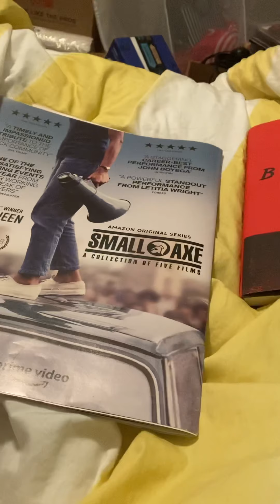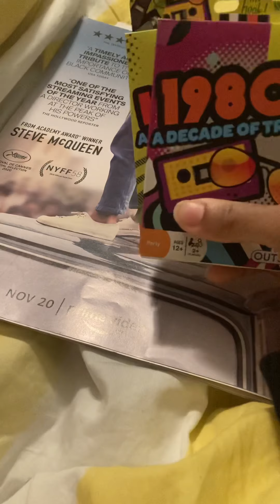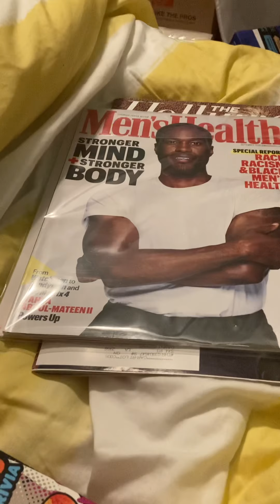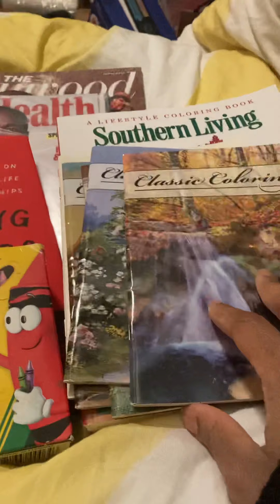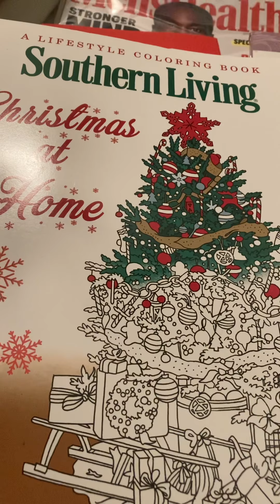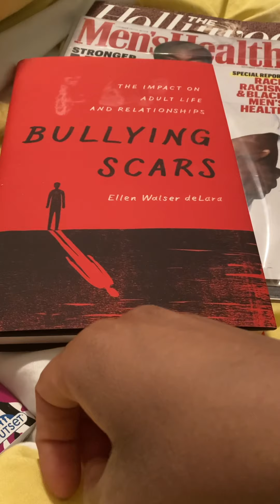More magazine pickups and other miscellaneous items: Saturday, December 5th, 2020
Uploaded this video a little later than expected lol. Just some more things that I purchased recently, as always lol. I’m always buying something! As if I don’t have enough things in my collection! Lol!

Also, a happy anniversary shoutout to my parents! 32 years of marriage! That’s truly a blessing!

My apologies for the noise in the background towards the end of the video lol.

Catch y’all next time!

P.S. My sincerest thank you to everybody for showing me love on my birthday! That means SO MUCH TO ME and truly touched my heart! Many blessings to all of you and please stay safe and healthy out there this holiday season! ✊🏾✊🏾❤️❤️